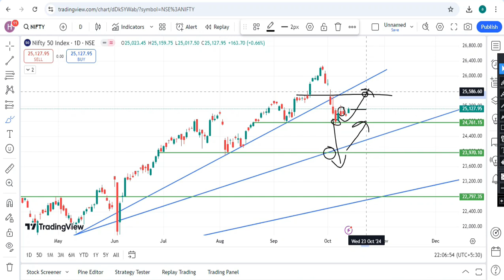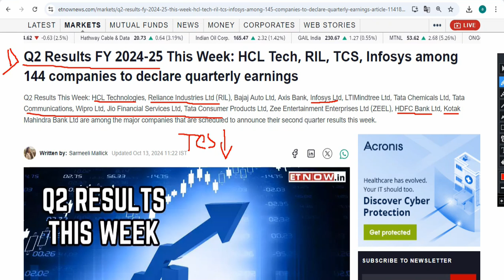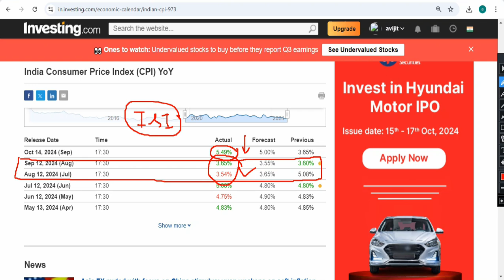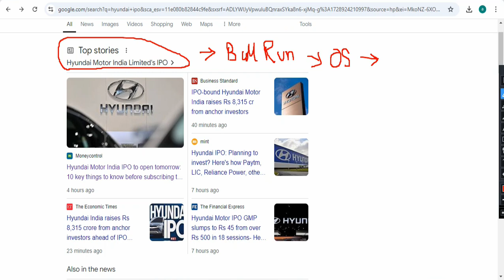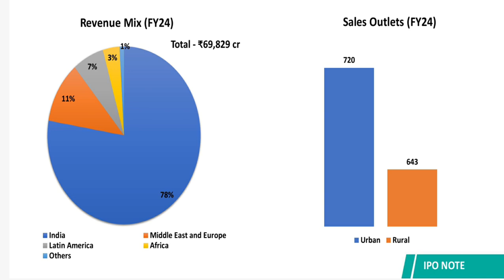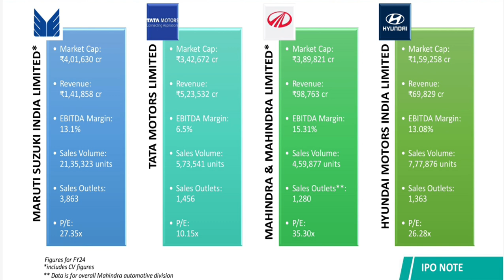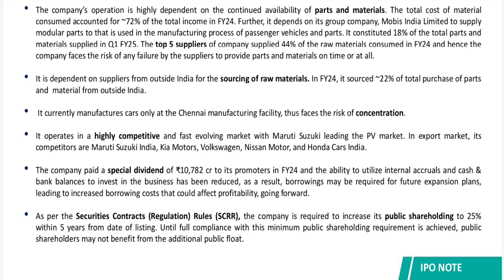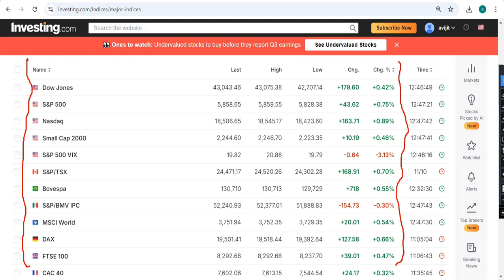HYUNDAI IPO তে APPLY করার আগে দেখুন || সামনের দিনে মার্কেট কিরকম চলতে পারে ? কি কি লক্ষ্য রাখবেন ?